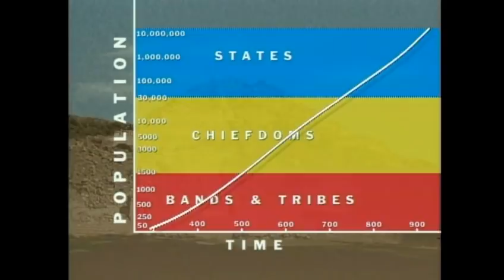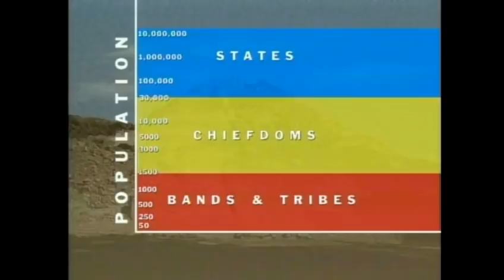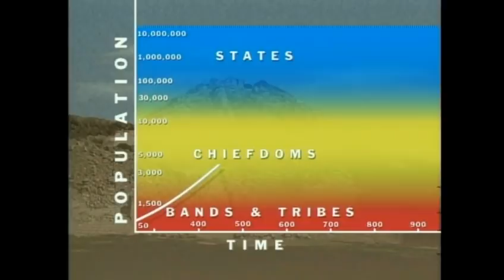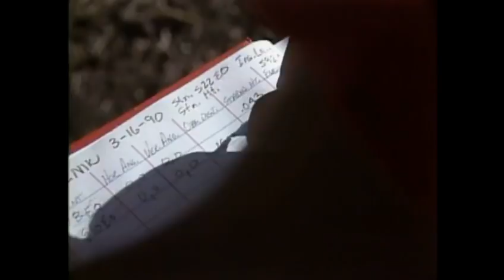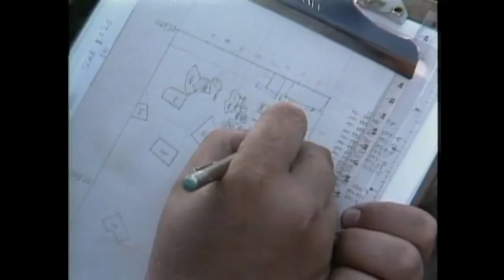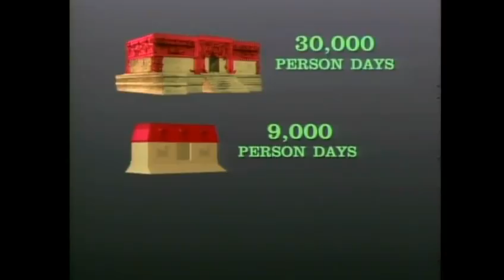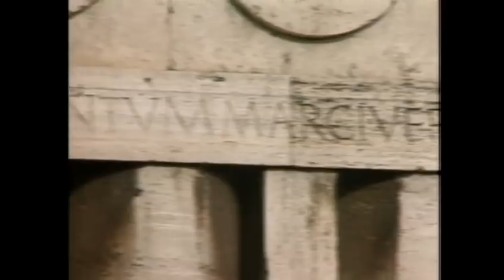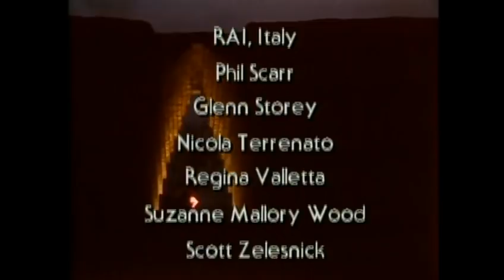Out of the Past - Power, Prestige, and Wealth (Episode 5)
Postulates how and why powerful groups or individuals have managed to control vast holdings from ancient times to the present day. The different methods archaeologists use to study how rulers gain and keep power are examined.

Featuring the late William T. Sanders and Professor Emeritus David Webster, both of Pennsylvania State University.